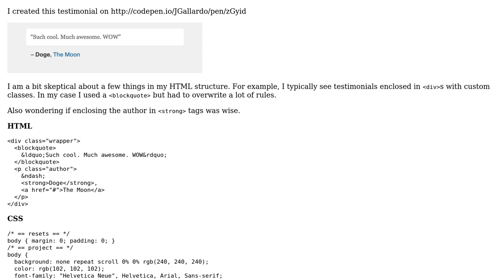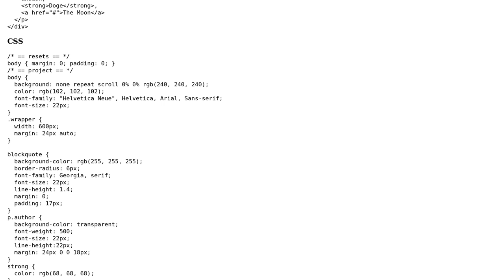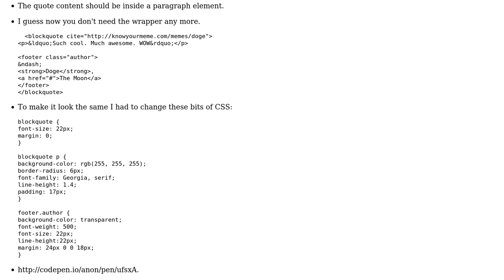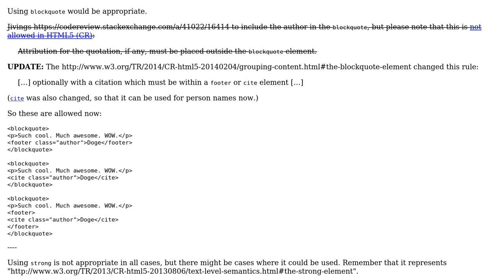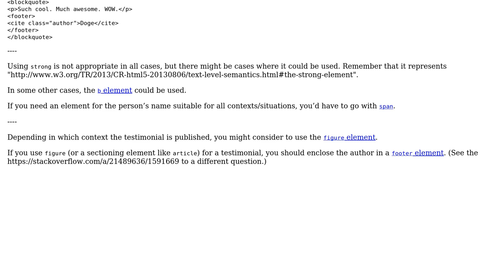Code Review: Testimonial section with HTML tags (3 Solutions!!)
Code Review: Testimonial section with HTML tags

With thanks & praise to God, and with thanks to the many people who have made this project possible! | Content (except music & images) licensed under CC BY-SA | Music | Images & others | With thanks to user unor user Jivings user JGallardo user James Khoury user CRABOLO and the Stack Exchange Network Trademarks are property of their respective owners. You are responsible for your own actions.